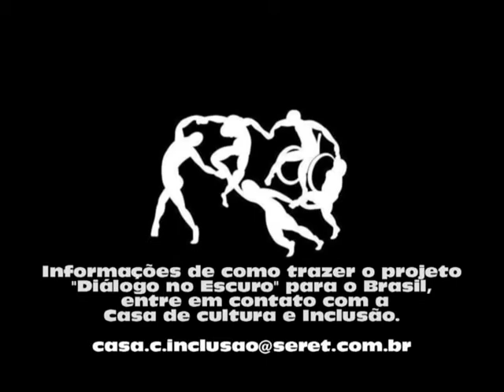Diálogo no Escuro no programa da Ana Maria Braga (Mais Você)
Compacto com algumas imagens da reportagem do programa Mais Você, apresentado pela Ana Maria Braga, da Rede Globo de Televisão, sobre o "Diálogo no Escuro".

O projeto de origem alemã, presente em diversos países, já passou de forma itinerante e reduzida no Brasil e é sucesso de público.

Buscamos parceiros para implantação do projeto completo no Brasil.

Obrigado,